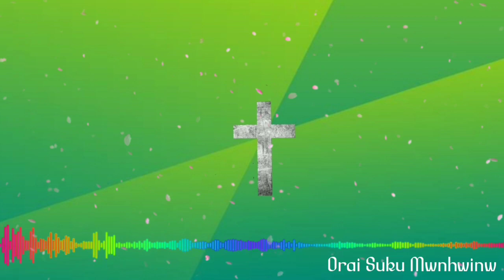Orai Suku Mwnhwinw || Track 1 || Album: Orai Suku ||Boro Gospel Song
Orai Suku Mwnhwinw
Album: Orai Suku
Track: 1

Please Contact at Following Details.

Presented By Rwdwmsat Basumatary